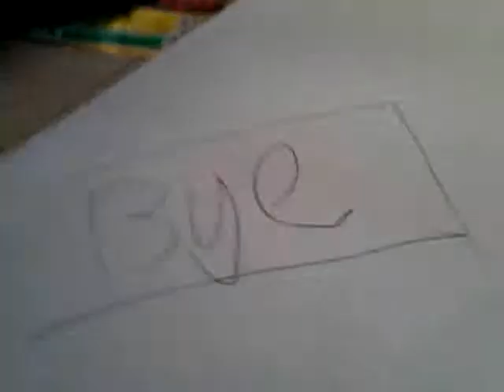Why no videos